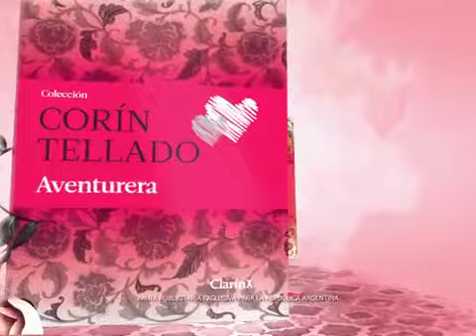Lanzamiento Corín Tellado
Clarín presenta la selección de novelas románticas más exitosas de todos los tiempos.

Llega una nueva colección de Corin Tellado, la escritora que batió el record Guinnes de ventas de best sellers.
Las historias de amor y desamor más apasionantes y emotivas.  Aventurera,  Dejame Consolarte, Él cambió mi vida y muchas más, para sumergirse en el placentero mundo de la lectura, de este género apasionante.

Gran Lanzamiento, sábado 7 de marzo. Entrega N°1 “Aventurera” a  $39,90.

Clarín el gran diario Argentino